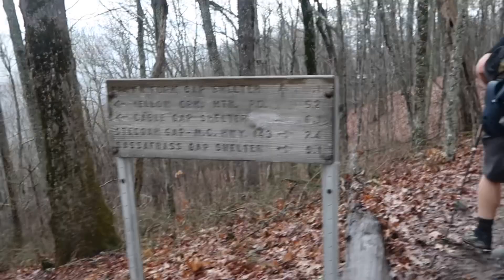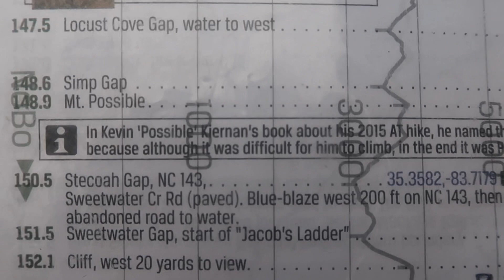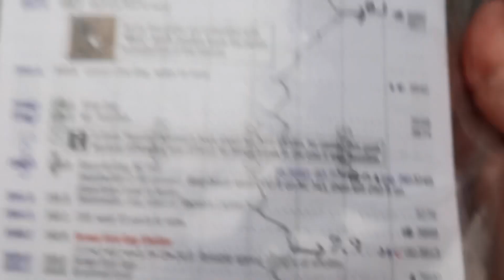Appalachian Trail thru-hike 2021 the return: Mile 145.0 to 152.9